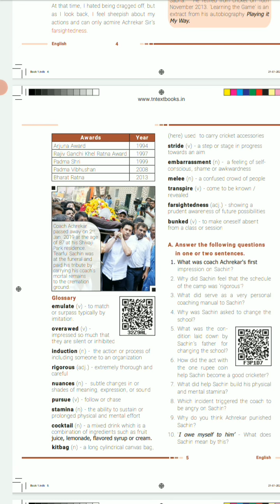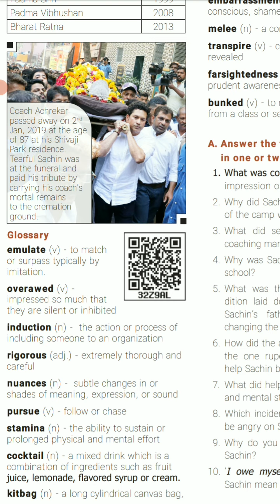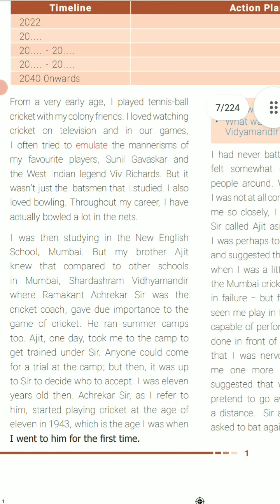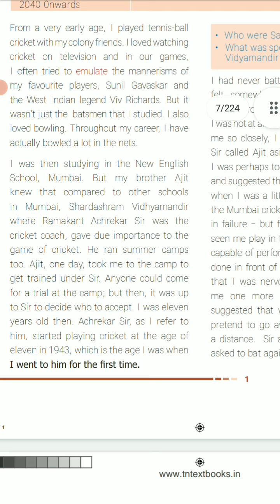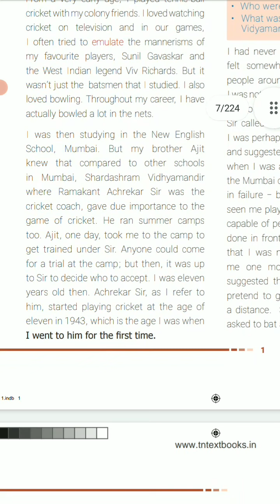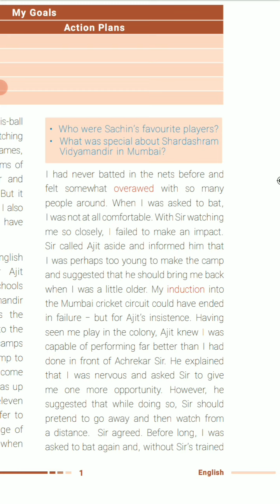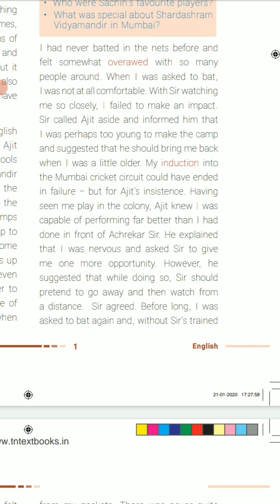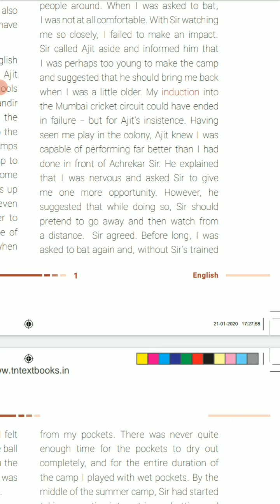9 th English , learning the Game